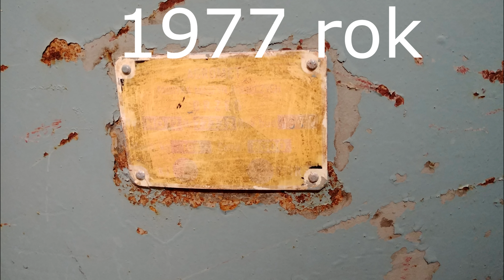Malowanie Rozsiewacza RNZ